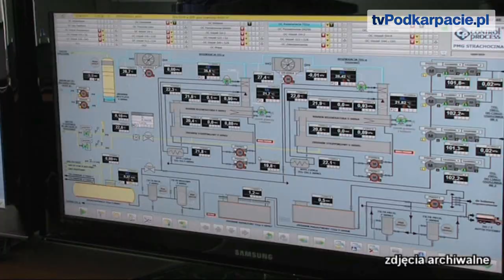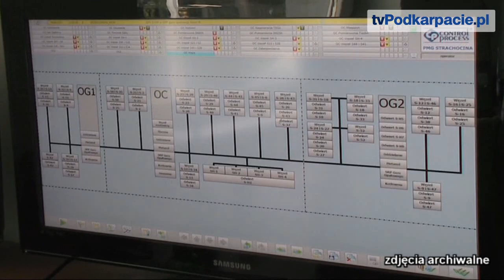tvPodkarpacie.pl: O zmianach w sanockim Oddziale PGNiG - prezes Zarządu Grażyna Piotrowska-Oliwa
SANOK. 3 października sanocki Oddział PGNiG SA odwiedziła prezes Zarządu Grażyna Piotrowska-Oliwa, która przedstawiła program restrukturyzacji spółki. Znacząca część konferencji prasowej poświęcona była Programowi Dobrowolnych Odejść. Więcej informacji w materiale wideo zrealizowanym przez tvPodkarpacie.pl.